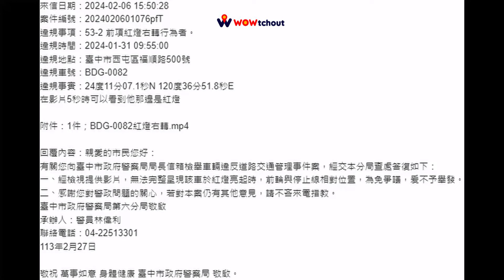果然又是同一個理由（檢舉失敗）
原標題：紅燈右轉檢舉失敗
剛好我很閒但沒過